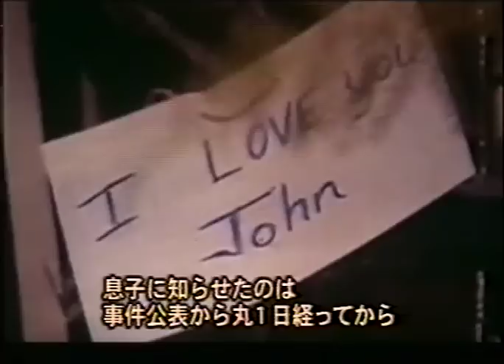The Real Yoko Ono (Part 5 of 6) 素顔のジョン&ヨーコ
Ultimate documentary about Yoko Ono.

素顔のジョン＆ヨーコ (その6)
ジョンとヨーコとタイトルにはついてますが、今回ジョンは脇役。あくまでもオノヨーコさんの人生を語る究極のドキュメンタリー。ヨーコさんの生い立ちやジョン亡き後のその後の人生を、本人や関係者のインタビューを交えて追います。ヨーコさんの娘さん、キョーコさんを見たのはこれが初めてだったのでとても衝撃的でした。

なお、ジョンとヨーコのヌード写真やお尻の映像など、本来したくはありませんでしたが随所に私がカットしている場面があります。